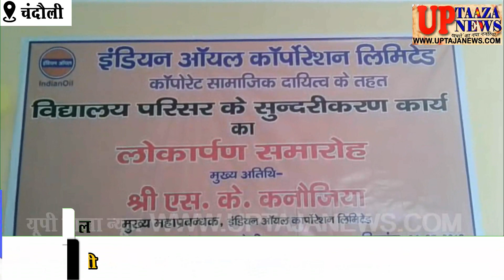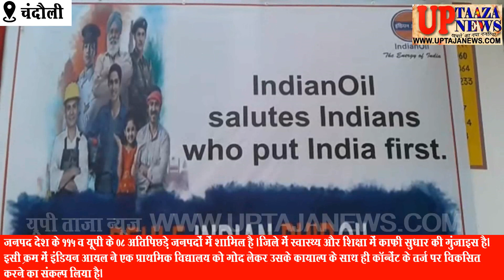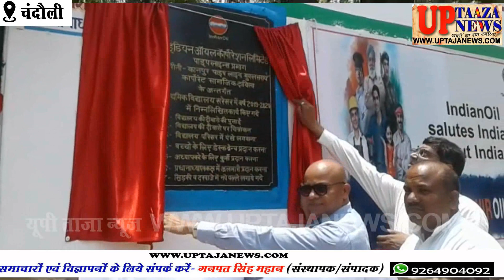प्राथमिक विद्यालय को कॉन्वेंट के तर्ज पर विकसित करने काइंडियन ऑयल ने लिया संकल्प